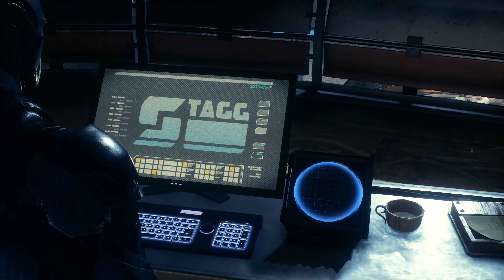Batman: Arkham Knight | The Full Story | 4K 60fps | Part-3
"Batman: Arkham Knight" is the explosive finale to the critically acclaimed Arkham series, developed by Rocksteady Studios. Set one year after the events of "Batman: Arkham City," the game plunges Gotham City into chaos after the Scarecrow threatens to unleash a potent fear toxin, forcing a citywide evacuation. The city's descent into anarchy sets the stage for the appearance of the mysterious and formidable Arkham Knight, who leads a vast army of mercenaries with a personal vendetta against Batman.

The game begins with Batman at the peak of his abilities, yet facing an unprecedented threat as the Scarecrow unites the Dark Knight's rogues' gallery, including Penguin, Two-Face, and Harley Quinn, to finally bring him down. The Arkham Knight, with his intimate knowledge of Batman's tactics and history, presents a new and enigmatic challenge, seeming always two steps ahead in the deadly game of cat and mouse.

As Batman strives to uncover the identity of the Arkham Knight and thwart Scarecrow's plan, he confronts the psychological and physical toll of his war on crime. The game delves into Batman’s psyche, exploring his fears, doubts, and the enduring burden of his crusade against the darkness in Gotham. The narrative is enriched by the return of the Joker, who, despite his death in "Arkham City," haunts Batman through fear-induced hallucinations, further blurring the lines between reality and nightmare.
Throughout the game, Batman allies with characters such as Robin, Nightwing, and Catwoman, highlighting the importance of teamwork and trust in his fight against the overwhelming odds. The game's narrative also confronts the theme of legacy, questioning who will continue Batman’s mission in his absence.

As the story unfolds, Batman’s relationships, morality, and mental fortitude are tested as he fights to save Gotham and its citizens from fear and destruction. The climactic confrontation with the Arkham Knight and the Scarecrow brings to light the deep-seated scars of Batman's past and forces him to confront his darkest fears.